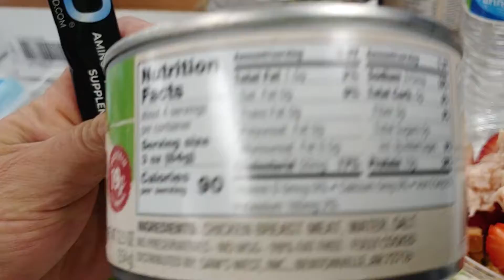Great FUEL= 113% GAINS 😄😃😀🚶🏃🚶🏃🚶🏃💨🇺🇸☕🔥🔥🔥🔥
if you guys put good fuel in your car you're going to get better gas mileage, same principle with your body if you consume healthy things for your body to digest and do well you will do well